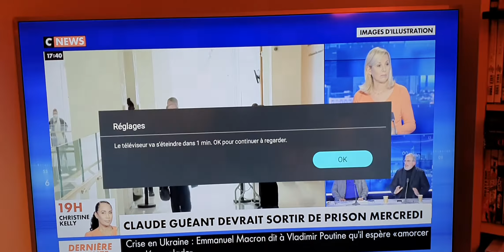Il était une fois......la République !✒🤐👾